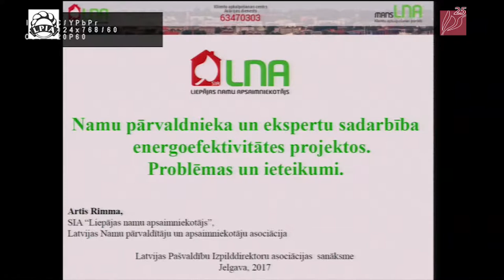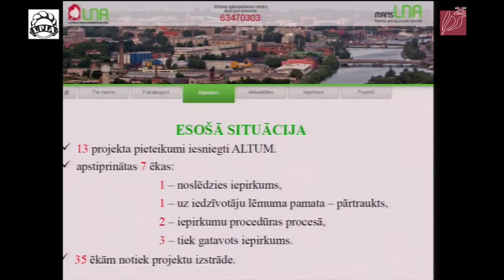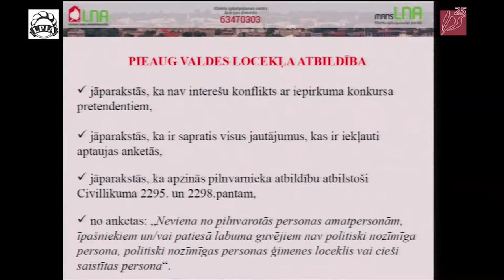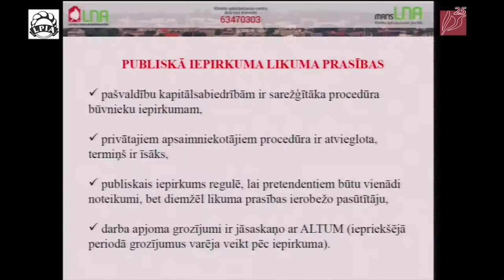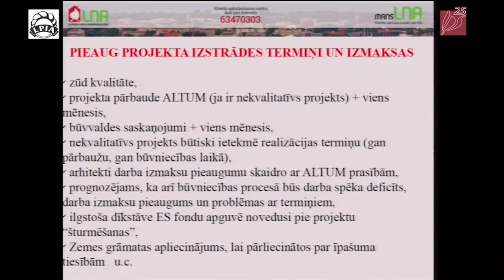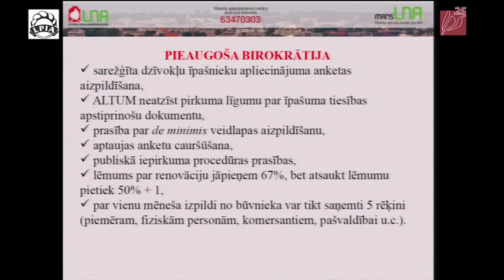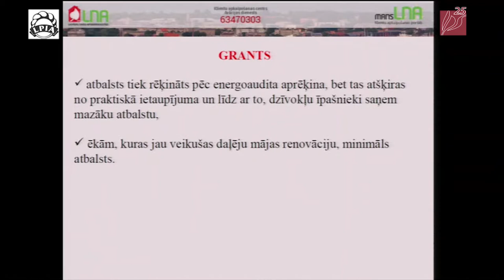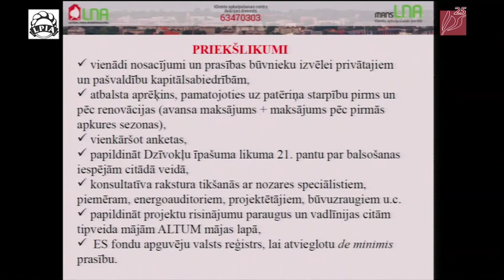LPIA 2017.04.07-Jelgava-SIA “Liepājas namu apsaimniekotājs” vadītājs Artis Rimma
2017.gada 7. aprīlī Latvijas Pašvaldību izpilddirektoru asociācijas (LPIA) izbraukuma sanāksme Zemgales reģiona Kompetenču attīstības centrā Jelgavā.

Pieredzē par energoefektivitāti un siltināšanu dalījās SIA “Liepājas namu apsaimniekotājs” vadītājs un Latvijas Namu pārvaldītāju un apsaimniekotāju asociācijas valdes loceklis Artis Rimma.